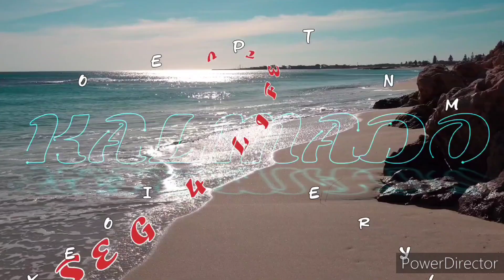MAGANDANG TANGHALI MGA BOSS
Tilapia
kamatis
sibuyas
tuyo